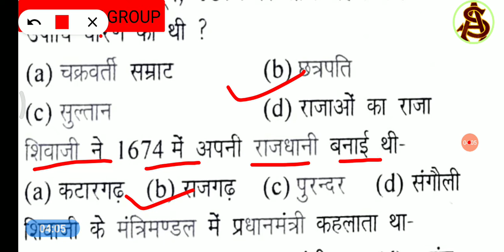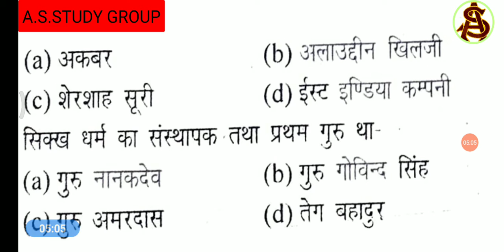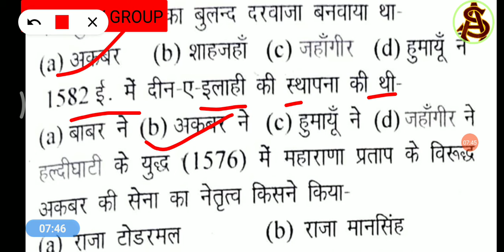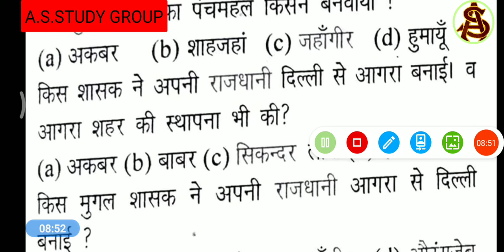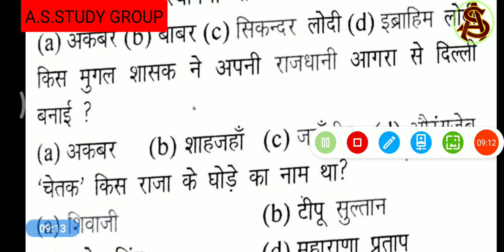GS/GK series B objective question Coustguard 2021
Indian Coustguard play list